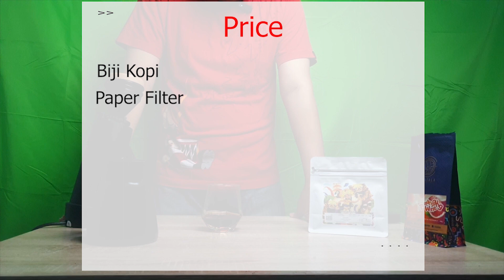Brew V60 Arabika Kintamani | Nikmat sampai kembung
Menikmati seduhan kopi menggunakan metode Brew V60 dengan biji kopi Arabika Kintamani yang menghasilkan kopi dengan rasa dan aroma yang khas. Video tersebut menunjukkan teknik dan tahapan yang tepat dalam menyeduh kopi dengan metode Brew V60 yang diikuti dengan urutan penuangan air dan pengadukan, sehingga menghasilkan kopi yang nikmat dan seimbang. Biji kopi Arabika Kintamani digunakan untuk menciptakan kopi yang memiliki rasa dan aroma yang khas dan dikombinasikan dengan metode Brew V60, yang merupakan cara populer untuk menyeduh kopi manual yang menghasilkan kopi yang bersih, lembut dan seimbang.

Music
Bengawan Solo (Jazz Cover)
MAISONdes feat. Wanuka & asmi - Yowanehaki
Maluma The Weeknd - Hawái (Remix

link pembelian
Biji Kopi:

Paper Filter: Tinggal search pakai kata kunci ini, harga beragam silahkan sesuaikan dengan keinginan masing - masing